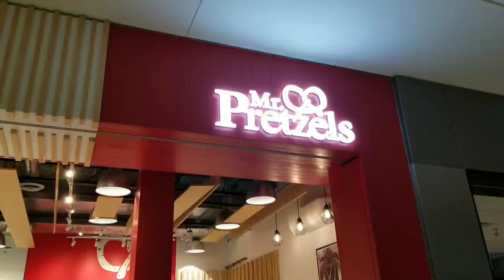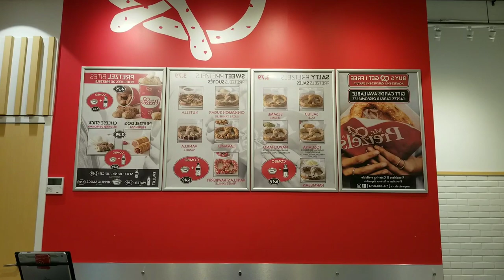Mr. Pretzels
Musician: InShot